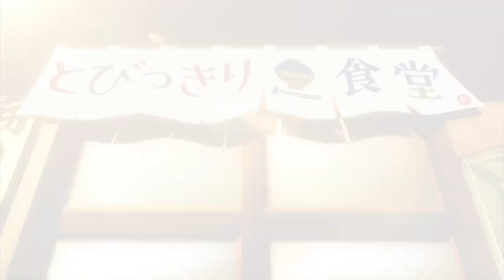【富士宮市】F's Marché（エフズ マルシェ）【とびっきり食堂】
住所：富士宮市小泉90-1
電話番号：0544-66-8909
定休日：火曜日
営業時間：11:00〜14:30（L.O.14:00）/ 17:30〜（L.O.21:00）